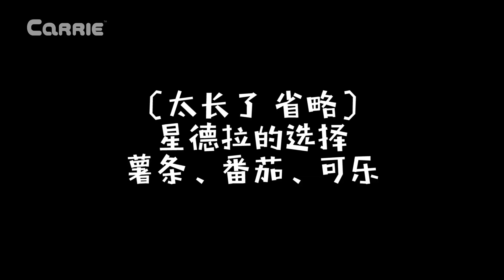心電感應大考驗！漢堡包的最佳搭配是？| 凱文和遊戲 KevinAndPlay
大家覺得做漢堡包必不可少的食材是什麼呢？不知道凱文和星德拉能不能成功選出最佳材料呢？